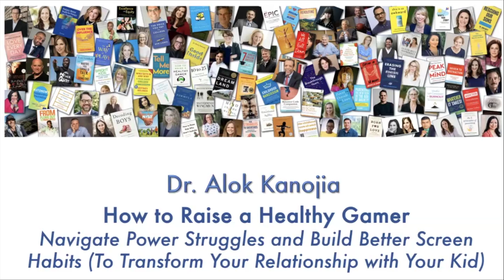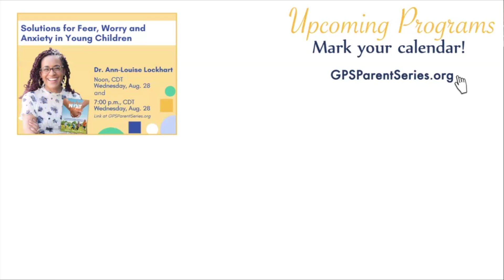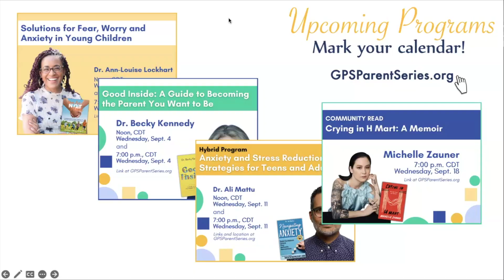Raise a Healthy Gamer: Navigate Power Struggles & Build Better Screen Habits w/ Dr. Kanojia | GPS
Dr. Alok Kanojia himself needed professional help to break his gaming habits in college, so he has firsthand knowledge of this modern issue. It was an experience that fueled his interest in learning how to help others. His bestselling book “How to Raise a Healthy Gamer” teaches parents and caregivers a new skill set for navigating gaming culture. This program will provide a road map full of tips for setting, enforcing, and troubleshooting healthy gaming boundaries. Dr. K will explain the neurological and psychological reasons that children get sucked in, and participants will learn essential communication strategies for reaching kids who have developed a serious gaming habit.

ALL ARE WELCOME TO OUR  *f r e e*  WEEKLY GPS MASTER CLASS EVENTS.

Visit our website for the lineup of expert guests and weekly Zoom links, or view the brochure for the current school year All are welcome to these FREE events, and no registration is required.

The GPS Parent Series: Navigating Healthy Families is dedicated to presenting distinguished authors, clinicians and educators who share their research-based knowledge and practical takeaways. Our mission is to enhance the positive development, resilience and wellbeing of students and families at all ages and stages. All caregivers, professionals, students, community members and organizations are welcome to these FREE conversations as we engage with experts about opportunities and issues families face.

Visit the GPS Parent Series YouTube channel to view video clips from esteemed authors and speakers or watch full presentations of many of our events